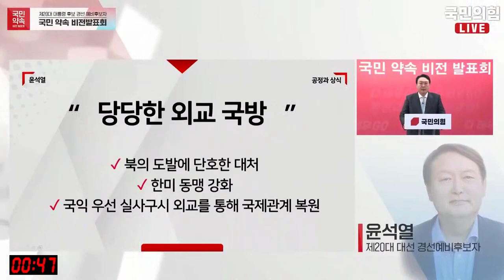[국민약속 비전발표회] 윤석열 후보자 비전발표 (20210825) - 화평방송